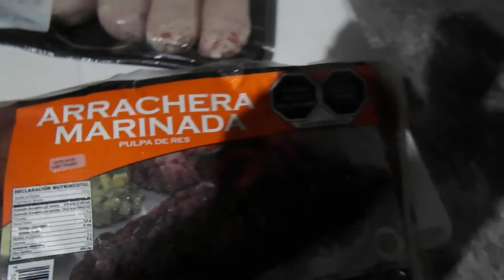Asado URUGUAYO bastante completo. marzo 2022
➤ Cómo están? Hace tiempo que no subía videos , no era que no estaba haciendo más asados, sino que por temas de horarios de laburo , solo podía hacerlos en la noche y con mi cámara no se ve nada.

Hoy conseguí unas buenas tiras de asado baratas , compré 4,5 kg pero hice como unos 2 kg
También compré arrachera marinada (estaba horrible por eso el precio tan barato) , mollejas y unos choris nuevos que están muy buenos.